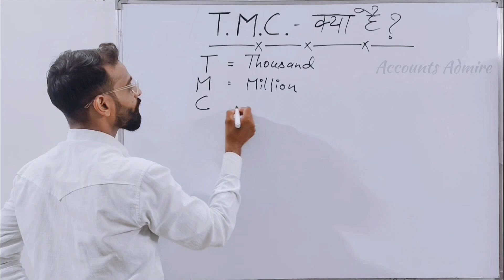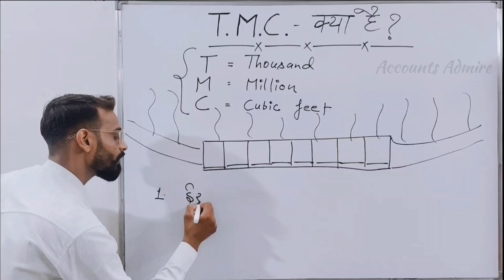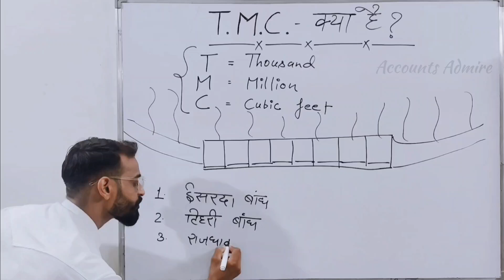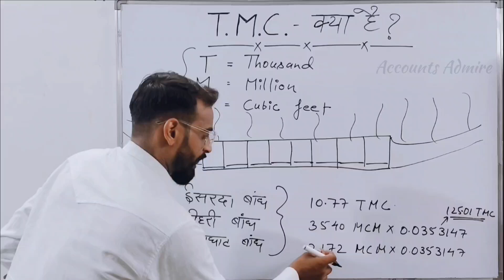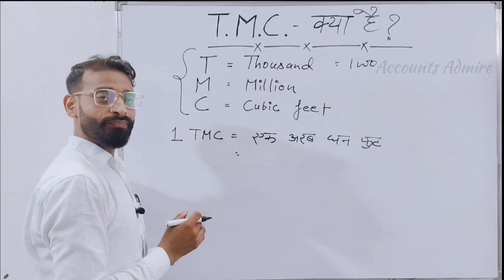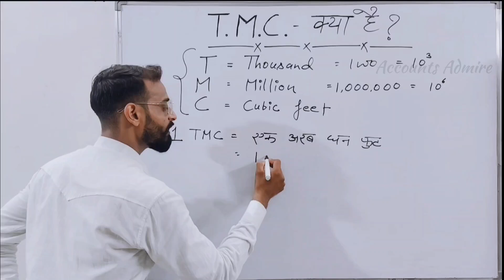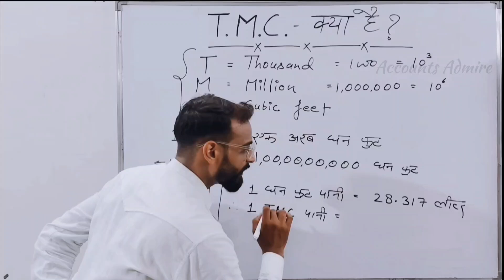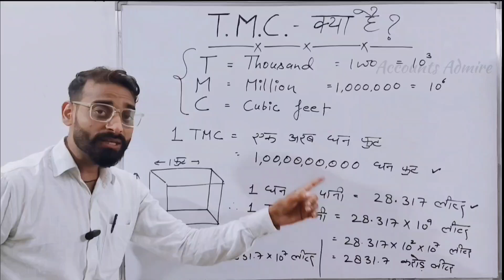TMC क्या है | Dam | Rajghat Dam |TMC क्या होता है? | 1 TMC पानी कितना होता है |पंजाब बाढ़|टिहरी बांध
हेलो दोस्तो तो आज कि इस वीडियो में आप सीखेंगे कि TMC क्या है और 1 TMC पानी कितना होता है ।

what is cusec?
what is cumec?